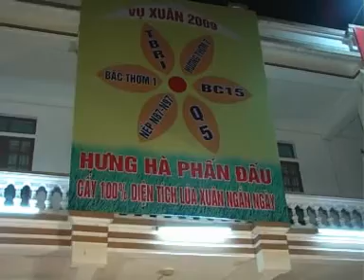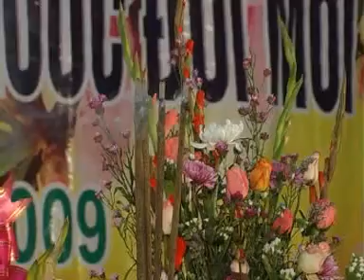ĐÓN GIAO THỪA - BẮN PHÁO HOA NĂM MỚI 2009 - KỶ SỬU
Chào xuân mới Kỷ Sửu 2009 trên quê hương Hưng Hà - địa linh nhân kiệt